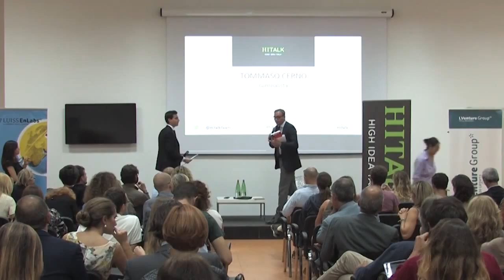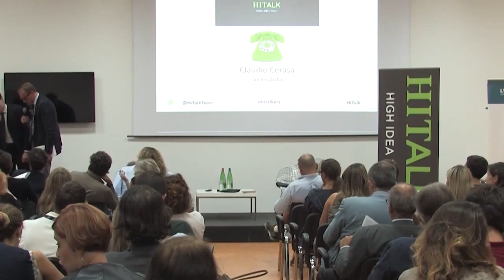HITalk 2 Tommaso Cerno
Giornalista
"Dante l'inventore di Twitter"